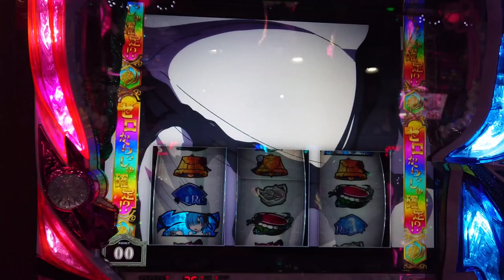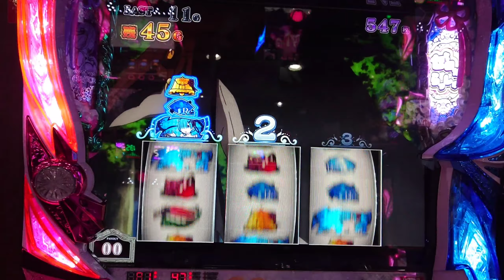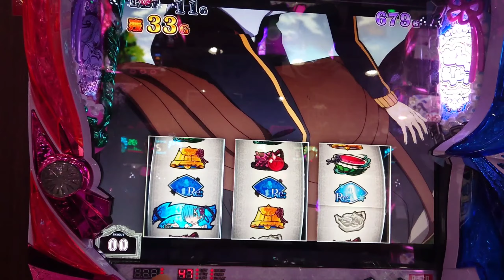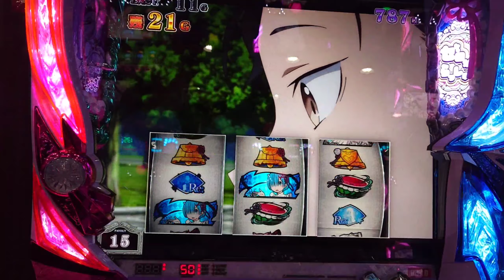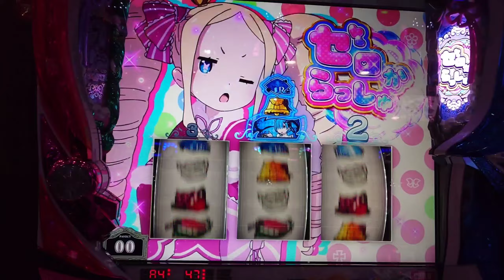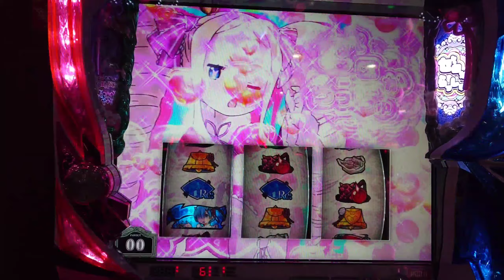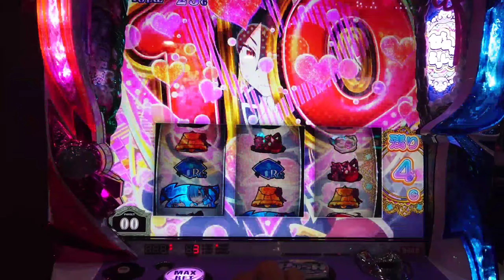【リゼロ】エピソードボーナス外伝引いたのでノーカットで見せます！【どぶ42】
エピソードボーナス50Gは嬉しい

コメントも気軽にしていって下さい。励みになります(*･ω･)